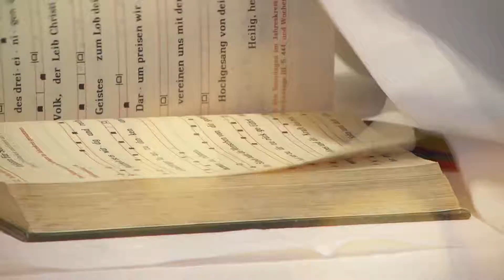Hochzeitsfilm Bianca & Johannes 19 September 2020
Hochzeit Bianca & Johannes 19  September 2020
Skyworkcopter-Polz

Licensor's Author Username:
Serj_Anto

Licensee:
Skyworkcopter-Polz

Item Title:
Inspiring Beautiful Piano Lovely Wedding Cinematic Background

Licensor's Author Username:
WestDream

Licensee:
Skyworkcopter-Polz

Item Title:
Inspiring Cinematic Wedding

Licensing Details: Wedding
The Best Is Yet To Come Tim Halperin

Licensor's Author Username:
pinkzebra

Licensee:
Skyworkcopter-Polz

Item Title:
Wonderland